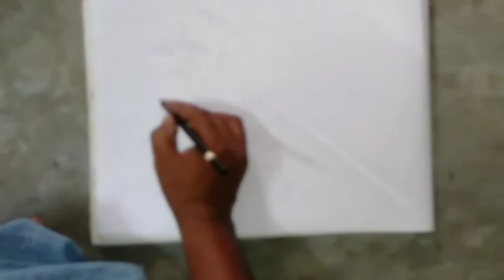Durgapuja special Pastel colour